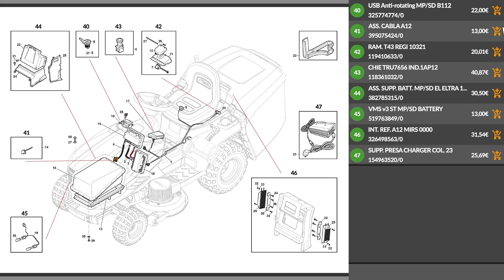Presentazione e Montaggio del Biotrituratore a scoppio Blue Bird SHL 1200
*Ecco un video di presentazione e montaggio del Blue Bird SHL 1200 - Biotrituratore a scoppio - Motore Loncin G420F*

0:00-0:05 Intro
0:06-0:23 Unboxing
0:23-0:46 Ordine Ricambi
0:50-1:43 La macchina
1:47-2:53 Guida al montaggio
2:54-2:57 360° del prodotto
2:57-3:06 Info sul sito
3:07-3:15 Outro

Il biotrituratore a scoppio Blue Bird SHL 1200, disponibile su AgriEuro, è un’attrezzatura di alta qualità pensata per la gestione efficiente dei residui vegetali in ambito agricolo e giardinaggio. Alimentato da un motore Loncin G420F da 9 kW, il dispositivo garantisce prestazioni affidabili e costanti, operando a 3600 rpm. L'avviamento elettrico assicura un’accensione semplice e veloce, anche nelle situazioni più impegnative.

Il sistema di taglio a tamburo è equipaggiato con due lame da 233 mm, capaci di triturare rami fino a un diametro di 120 mm, rendendo il biotrituratore adatto anche per interventi su potature più consistenti. Le dimensioni generose del dispositivo, insieme a un peso di 200 kg, conferiscono stabilità durante l’utilizzo, mentre le grandi ruote da 16 x 8.0-7 permettono un facile spostamento su terreni diversi.

Il Blue Bird SHL 1200 si distingue per la sua costruzione solida e duratura, offrendo una soluzione ideale per chi necessita di un biotrituratore affidabile e performante per un uso intensivo e professionale